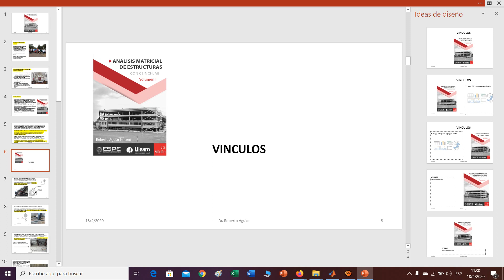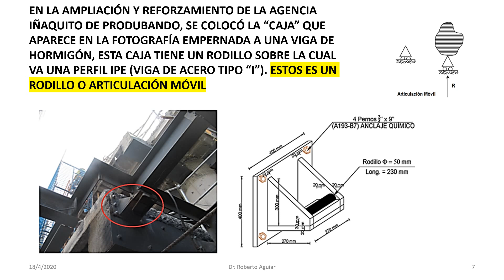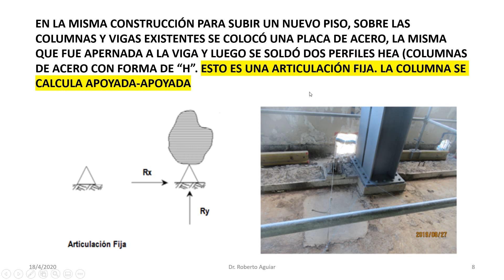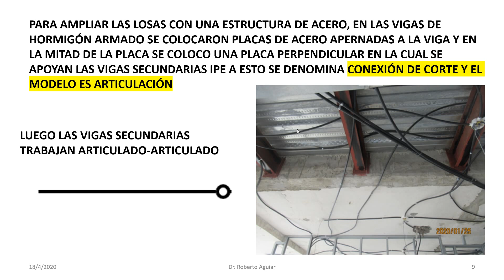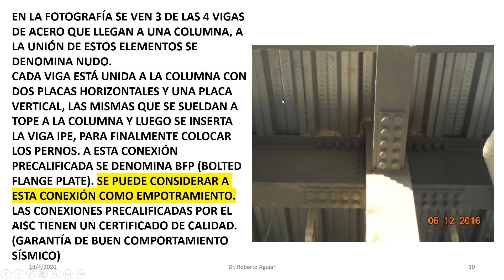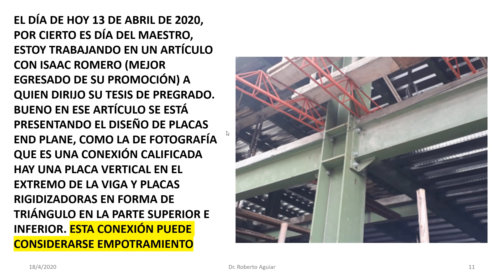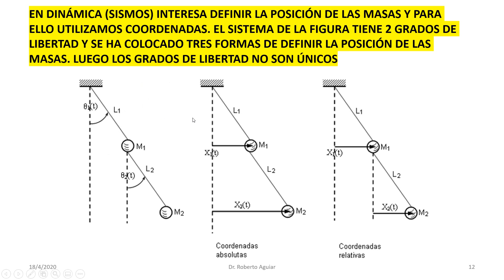Análisis Matricial de Estructuras: Cap 1 Parte 2